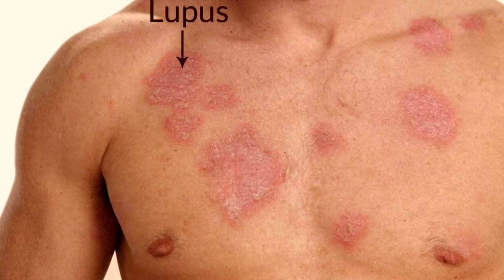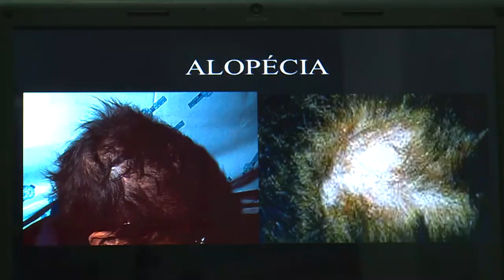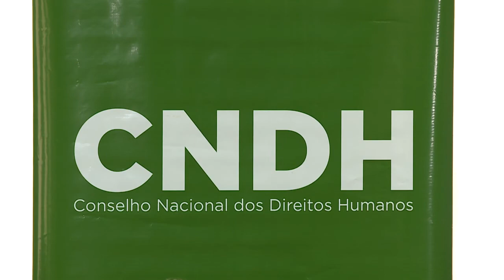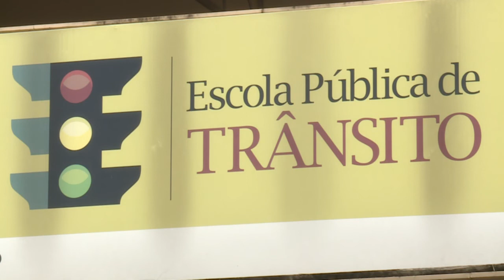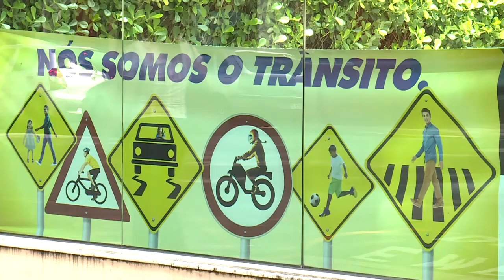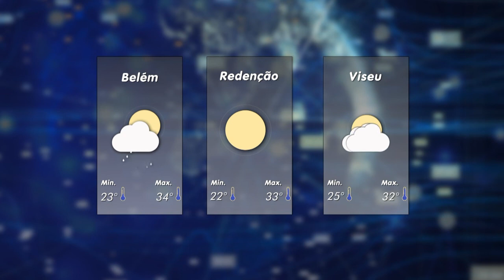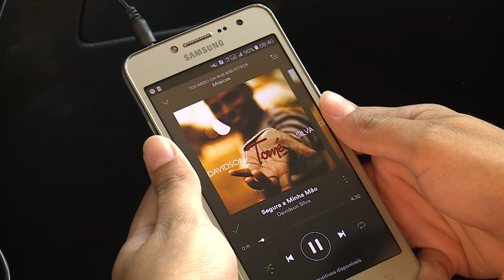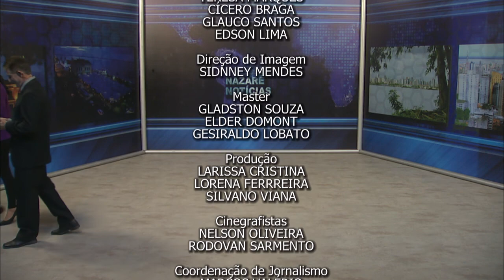Nazaré Notícias - 12/06/2018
Veja nesta edição:

- Conheça o Lupus e como pode ser tratado;

- Cresce o número de trabalhadores domésticos;

- Conselho Nacional de Direitos Humanos realiza audiência em Belém;

- Os motoristas com curso de reciclagem podem zerar a pontuação de multas;

- Campanha de vacinação contra a gripe será encerrada na próxima sexta-feira;

- Alta de contaminação pelo Aedes Aegypti;

- 8 espécies de aves estão ameaçadas de extinção no mundo;

- A música como anti estresse;

- Na entrevista de hoje vamos falar sobre "Doação de Sangue".